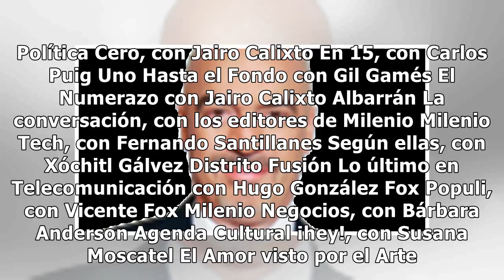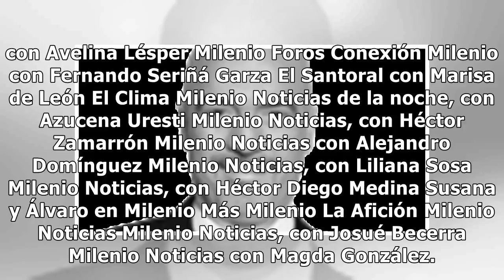Lo último en Telecomunicación. Día internacional de Internet seguro